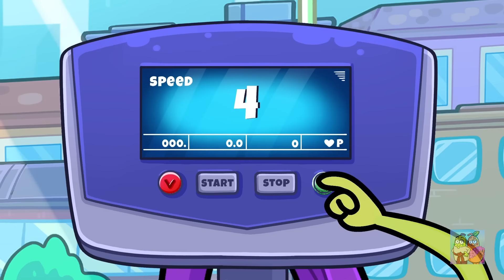ท้าทายการกินของถูก VS ของแพง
เชิญเยี่ยมชมร้านของเรา คู่รักลูกแพร์ การ์ตูนอนิเมชั่น ดนตรี โดย TheSoul Sound